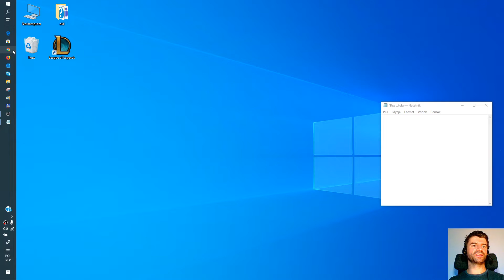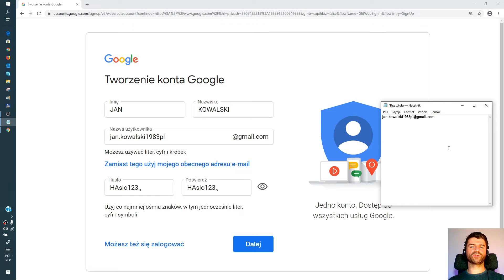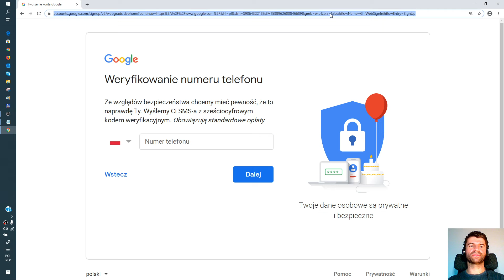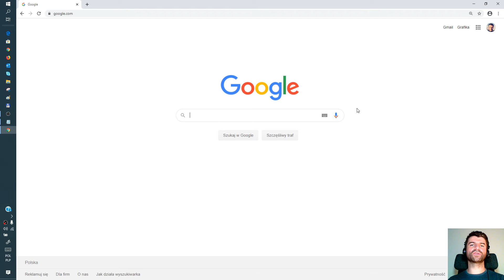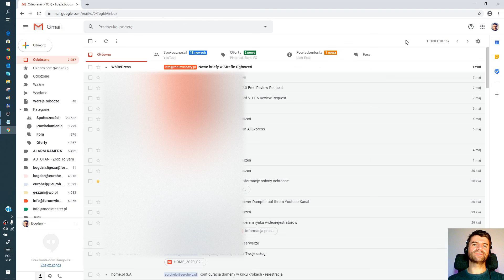Jak założyć konto Google (Gmail, Dysk...) ? poradnik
▶️ Zobacz, jak założyć konto Google, dzięki któremu możesz korzystać ze wszystkich aplikacji (usług) Google, np. YouTube, Gmail, Dysk i inne.
Konto Google jest podstawą, bez której nie można utworzyć poczty elektronicznej Gmail lub kanału YouTube. 👀

👊 Pozdrawiam